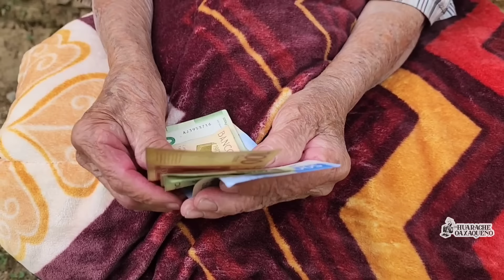"Mi hijo no se si vive o no vive, antes me escribía 😔"|Tío Ángel